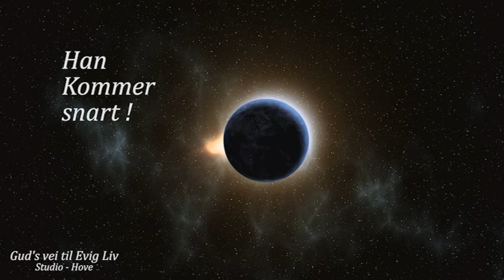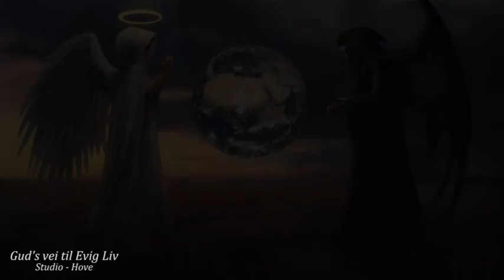Gud's vei til Evig Liv. Tv Samtale Nr 51 Hove Gård